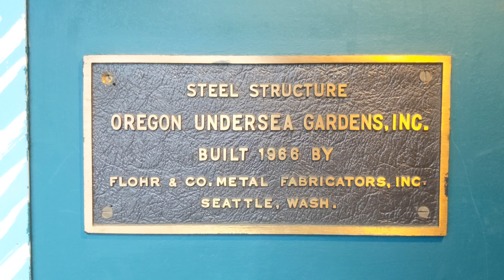Saying Goodbye to Oregon Undersea Gardens - Newport Oregon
Mariner Enterprises announces the closure and decommissioning of the Oregon Undersea Gardens. This closure aligns with the company’s commencement of a renovation to the Ripley’s, Believe it or Not! and Wax Works attractions.

“For more than 46 years, the Oregon Undersea Gardens provided unique insight and education to children and the public about our undersea world. It has been a great journey, but it is time to move on”

⏰ TIMESTAMPS ⏰
0:00 CLOSING OF THE UNDERSEA GARDENS
0:33 NEWPORT UNDERSEA GARDENS
1:48 TIDAL TOUCH POOLS
2:16 NEWPORT OREGON SEA LIONS